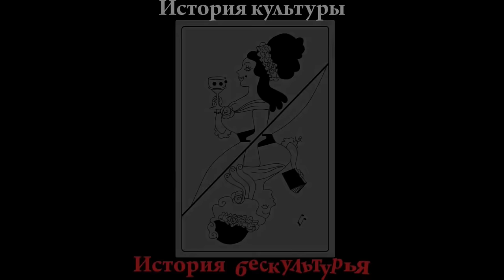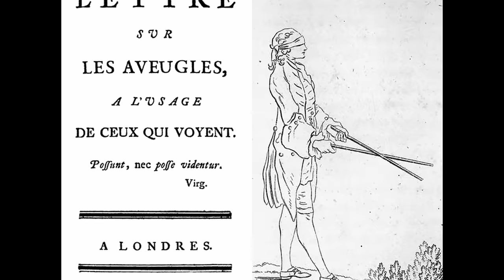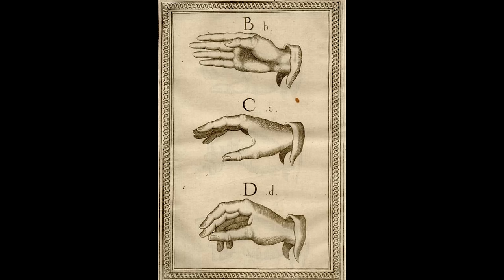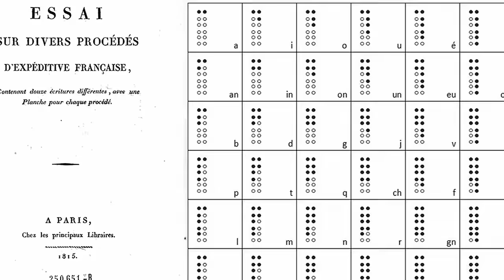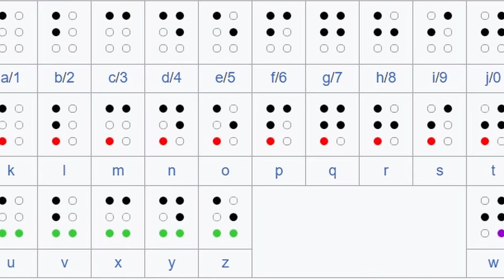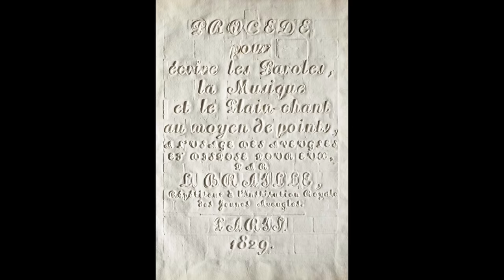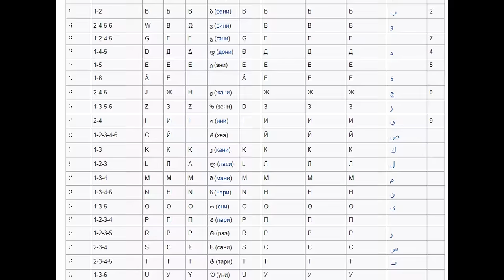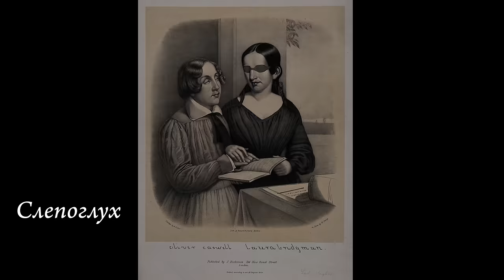Луи Брайль и его азбука для слепых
До середины XIX века образование слепых было чрезвычайно ограничено. В самом лучшем случае им давали возможность получить ремесленные навыки, которые могли дать им возможность зарабатывать себе на жизнь. Стать грамотным для слепого человека было практически невозможно. Валентин Аюи первым придумал метод обучения слепых детей чтению и письму. Он открыл в париже школы для слепой молодежи и в эту школу в 1819 году попал маленький Луи Брайль, который в 15 лет сделает изобретение, открывшее незрячим людям мир грамотности. Сегодняшний рассказ о Брайле и его системе тактильного  точечного письма.

Time Codes:
00:00 - Человек и алфавит
00:34 - Слепота в мировой истории
03:21 - Первые школы для слепых
08:17 - Детство Луи Брайля
11:10 - Королевский институт слепой молодежи
16:54 - Ночной алфавит Барбье
21:11 - Точечный алфавит Брайля
23:40 - распространение системы Брайля в мире